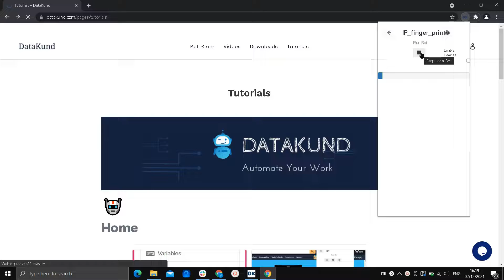IP finger IP address scraper